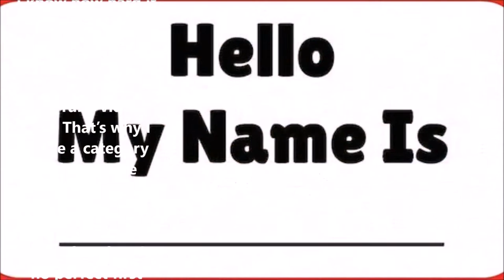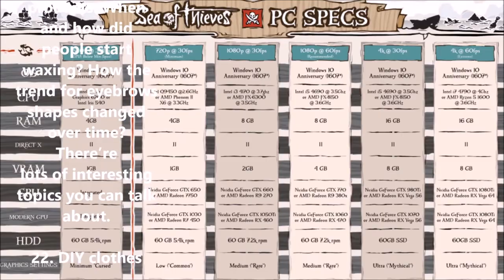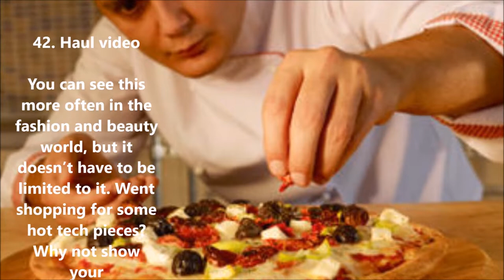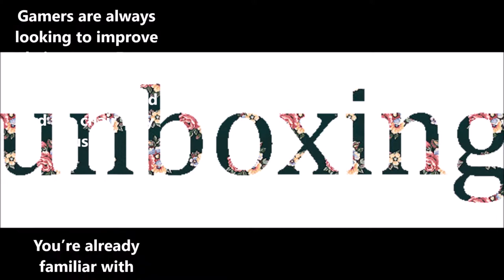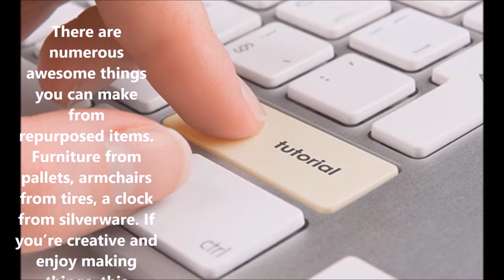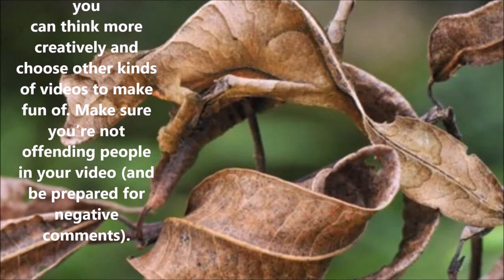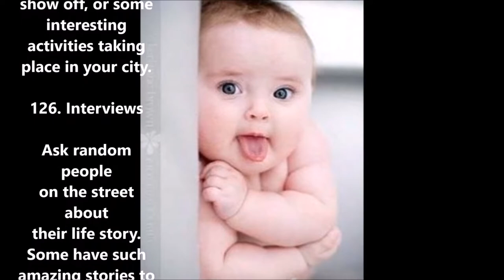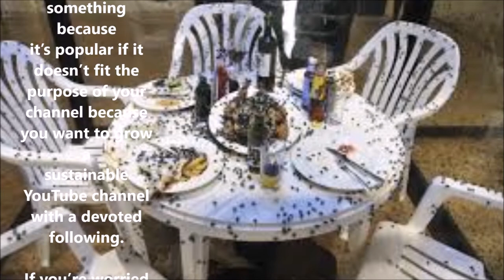how to get top most new update 140+ youtube ideas 2018